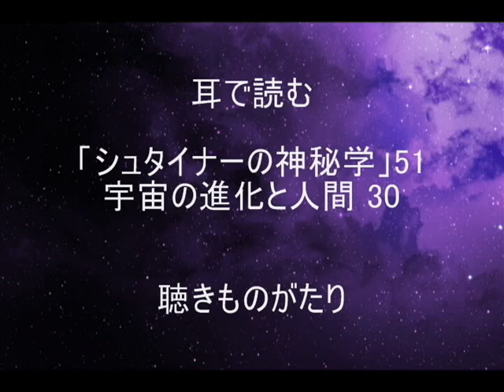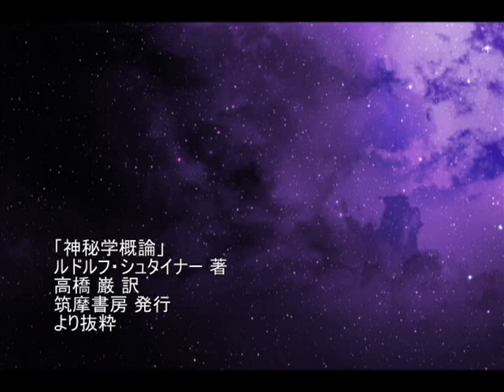耳で読む「シュタイナーの神秘学」51 宇宙の進化と人間 30 －聴きものがたり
「神秘学概論」
ルドルフ・シュタイナー 著
高橋 巌 訳
筑摩書房 発行
より抜粋